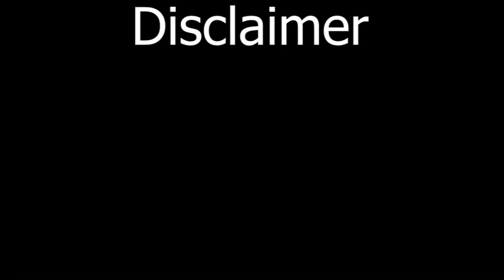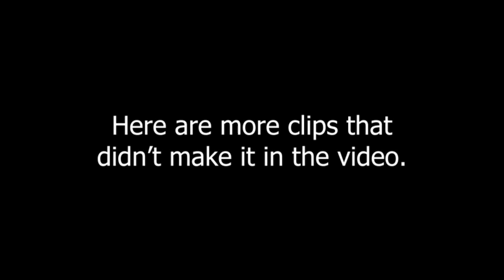Titanfall 2.mp4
Yooo, this video took a long time to make. There were many factors that made this video take so long, one of them being copyright. I originally decided to use the song "Intergalactic" by the Beastie Boys, but it was copyrighted to I didn't want to have any issues. With that out the way, I tried some new techniques with this video.

(additional sound effects used)

Northstar client for those who want to play titanfall 2 on pc